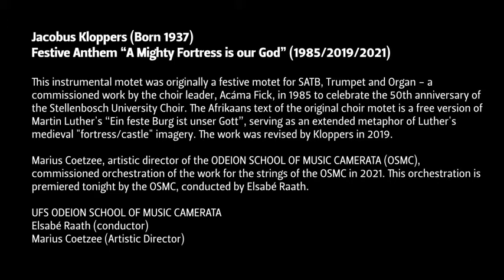5 Jacobus Kloppers – Festive Anthem “A Mighty Fortress is our God”. Odeion School of Music Camerata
5 Jacobus Kloppers – Festive Anthem “A Mighty Fortress is our God”, Performed by the UFS Odeion School of Music Camerata, with Elsabé Raath (Conductor), and Marius Coetzee (Artistic Director).  Part 5 of the Virtual Book Launch and Concert of 'A Passage of Nostalgia – The Life and Work of Jacobus Kloppers' (ed. Martina Viljoen).  Held on May 17, 2021, by the UFS Odeion School of Music, South Africa.